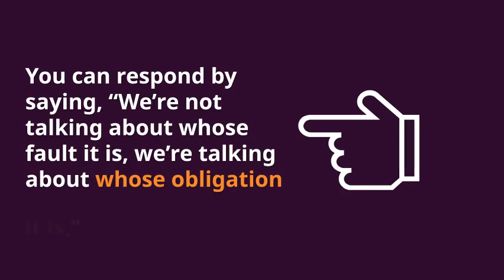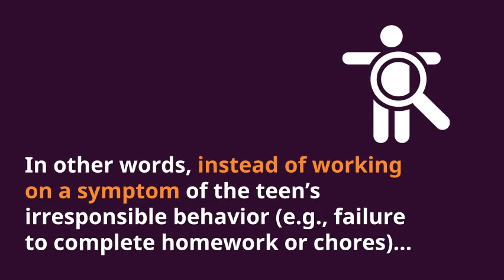Don’t Argue, Just Focus on the Obligation: Tips for Parents of Strong-Willed Teens